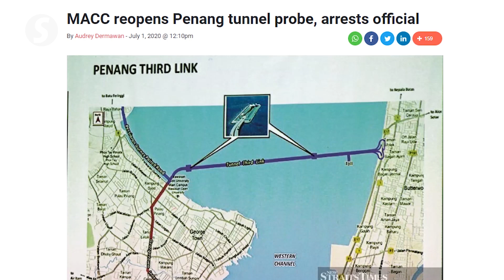Guan Eng summoned to MACC HQ in Putrajaya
Former Finance Minister Lim Guan Eng has been called in by the MACC, likely over the controversial RM6.3bil Penang undersea tunnel project.

Lim arrived at MACC headquarters here at 1.05pm on Wednesday (July 22), accompanied by Puchong MP Gobind Singh Deo and Jelutong MP RSN Rayer.